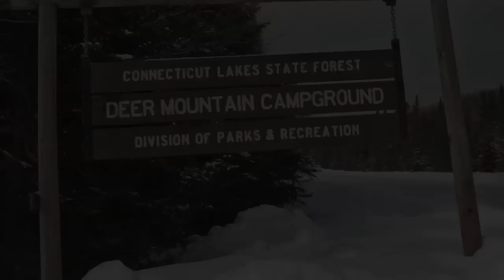The Warming Hut- Pittsburg, NH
Lunch and good cheer in the middle of New Hampshire's Grand North